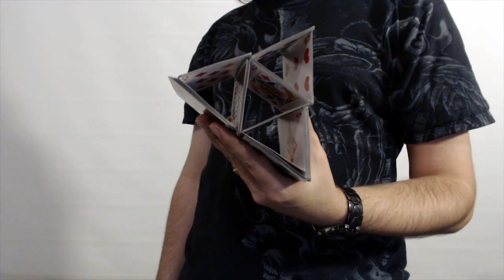One Handed Triforce with Playing Cards Cardistry Move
This move is insanely hard to do and even harder to master created by Antoine in 2009 where a complicated triangular shape called a tri-force is created just by intricate and careful movements of the hand and fingers. Using 2 hands would be child's play in Antoine's words. Performance done here using the MPC Impressions Metallic Foil back cards to create an even more impressive triforce shape. Pretty amazing to say the least.